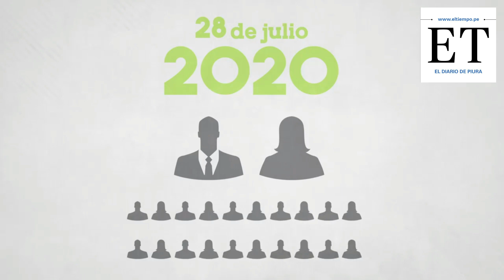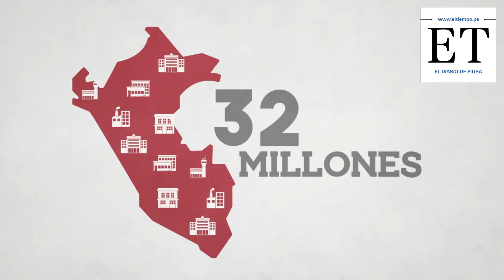Adelanto de Elecciones en Perú - Reforma Constitucional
Un video de la Presidencia del Consejo de Ministros del Perú: "El Perú exige un cambio. Recuperemos la confianza en nuestros representantes. ¡Basta ya de corrupción en el sistema político! HazQueSuceda AdelantoDeElecciones"